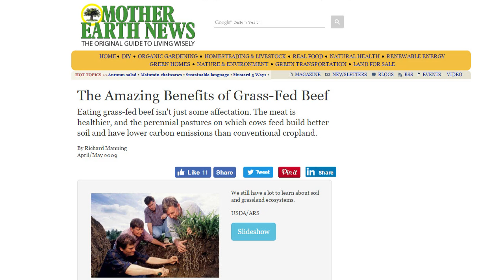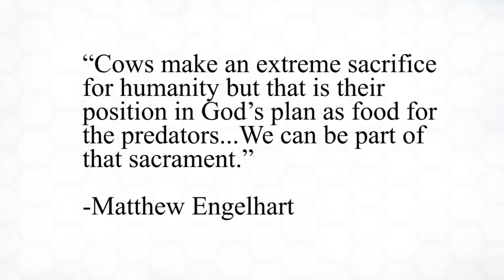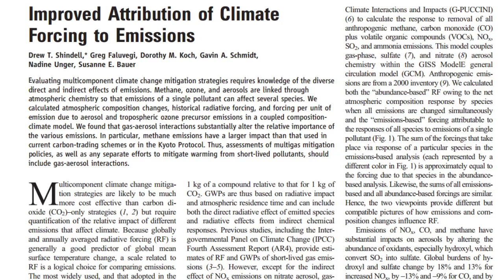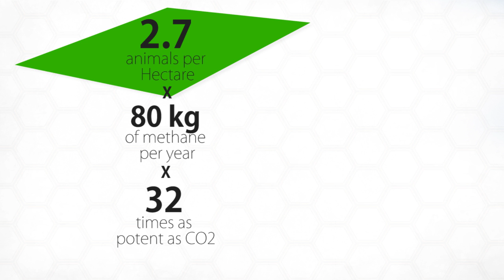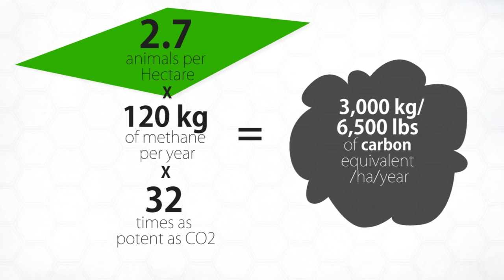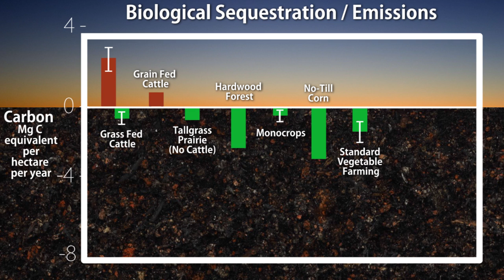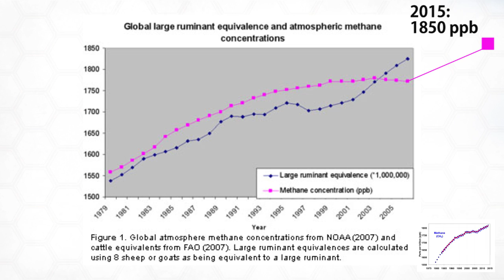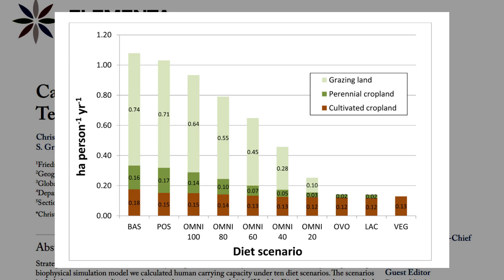Ditching veganism to raise grass-fed beef for the environment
Why famous vegan restaurant owners abandoned veganism to raise cattle including a detailed look at the carbon math of grass fed cattle.

FAO, "In the global balance of methane production, ruminant livestock account for...25.7% of anthropogenic methane production."

"minor amounts of CH4 need to be emitted to offset gains in CO2 mitigation from Soil Organic Carbon sequestration."

Grass fed cattle were shown to SPEW 4 times as much methane

grass fed cattle grow 75% as fast as grain fed cattle so they produce methane for a longer period.

On average, a cow releases 70-120 kg of methane per year